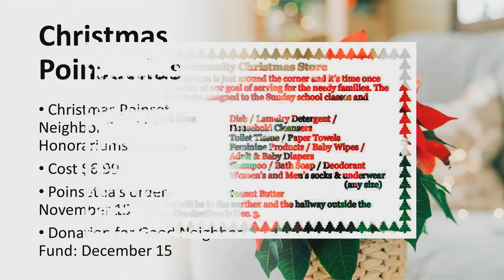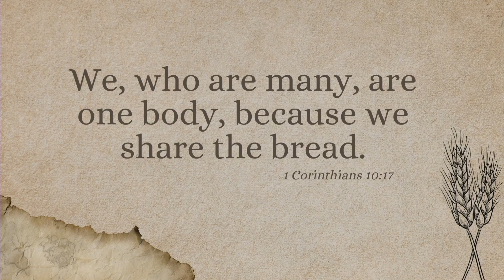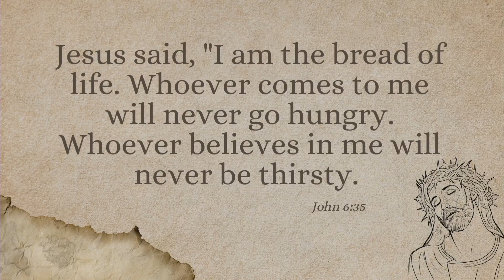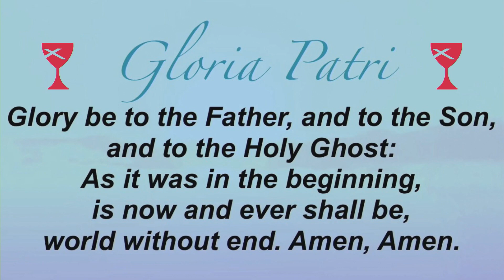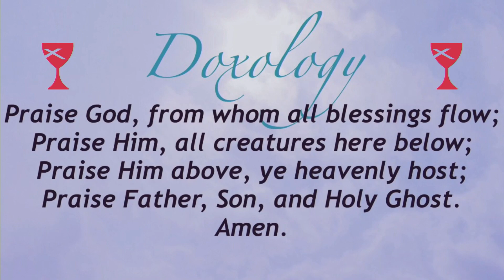November 19, 2023 Service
John 8: 1-11 Sticks and Stones